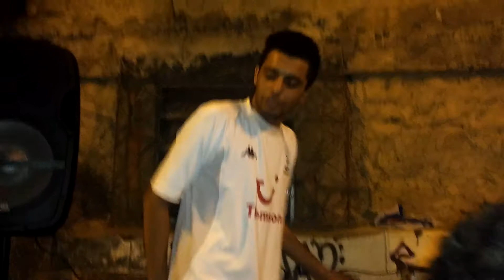TH VS DERICK 1A FASE RODA CULTURAL DOS PRAZERES 4/11/2019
RODA CULTURAL DOS PRAZERES,REALIZADA PRAS CRIANÇAS,O FUTURO DO RAP NO RIO DE JANEIRO

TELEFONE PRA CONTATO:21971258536